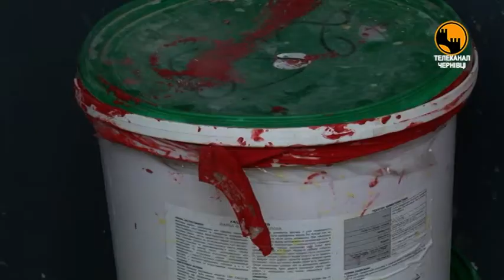Рибалки помітили що водна з труби яка впадає в ставок червоного кольору, а наступного дня біля виток